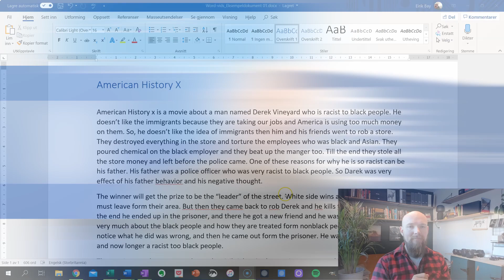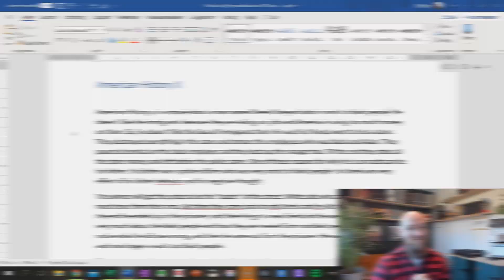Lynkurs i Word: "Les høyt" funksjonen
Denne videoserien er hovedsaklig ment for elever i norsk skole. Word er det tekstredigeringsprogrammet som er mest brukt, men det er veldig mange små detaljer, tips og triks som ikke er kjent. Gjør deg selv en tjeneste - sett av noen minutter til å lære deg dem - det tar ikke lang tid før du har spart det inn! :)

Denne videoen viser deg hvordan du "les høyt" funksjonen i Word fungerer, og hvorfor det er lurt å bruke den.